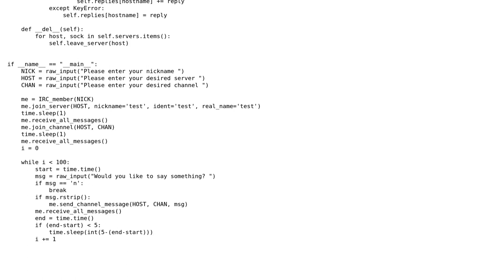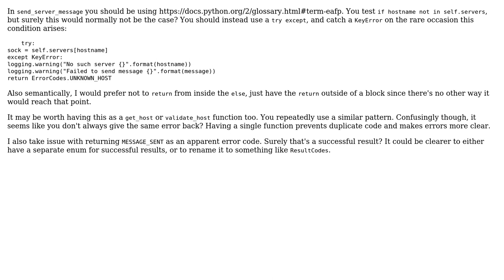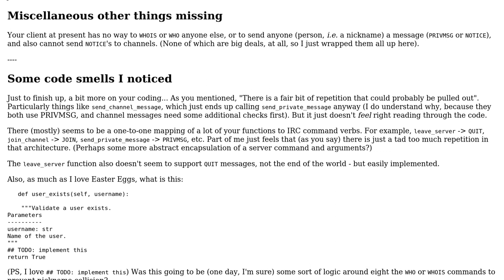Command line IRC client (2 Solutions!!)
Command line IRC client

With thanks & praise to God, and with thanks to the many people who have made this project possible! | Content (except music & images) licensed under CC BY-SA | Music | Images & others | With thanks to user Tersosauros user SuperBiasedMan user Dan Oberlam and the Stack Exchange Network Trademarks are property of their respective owners. You are responsible for your own actions.